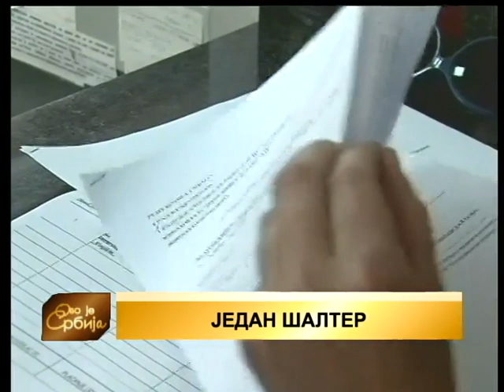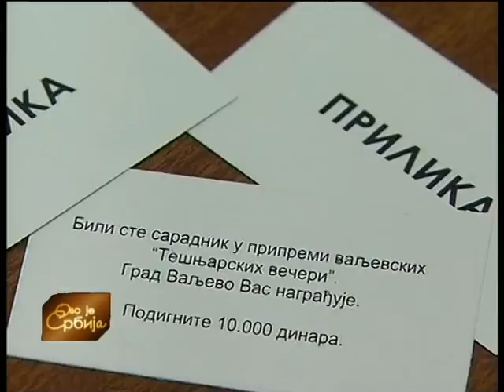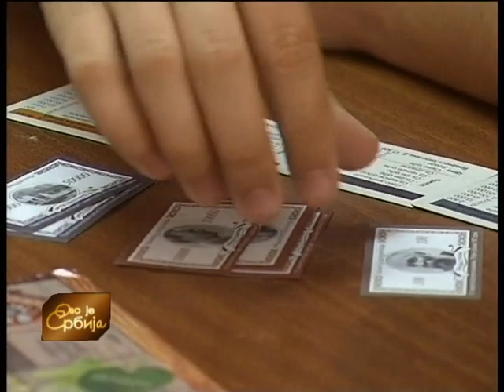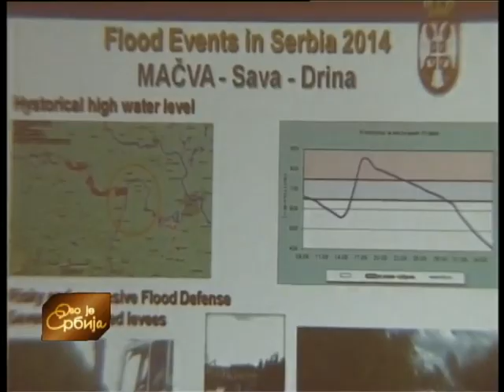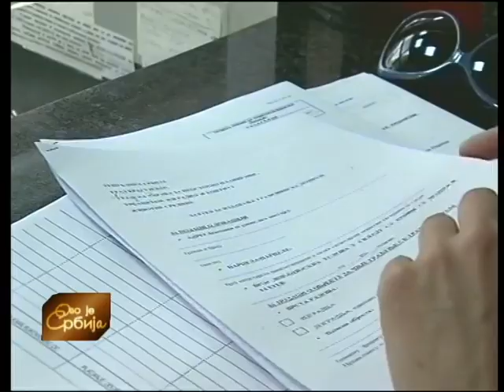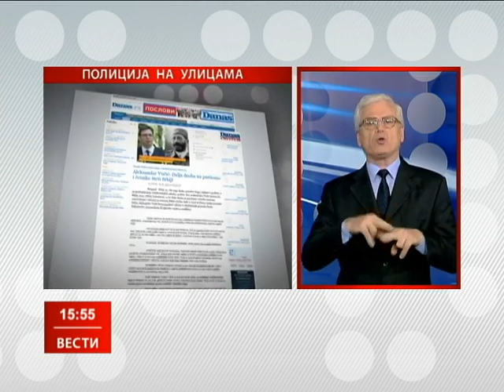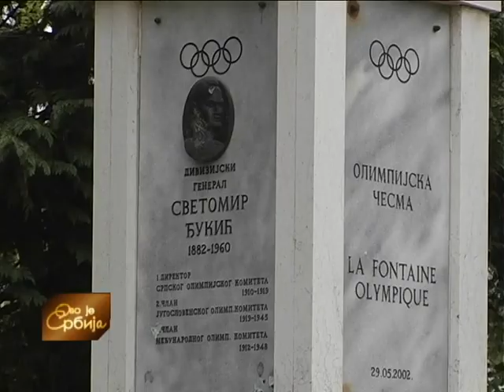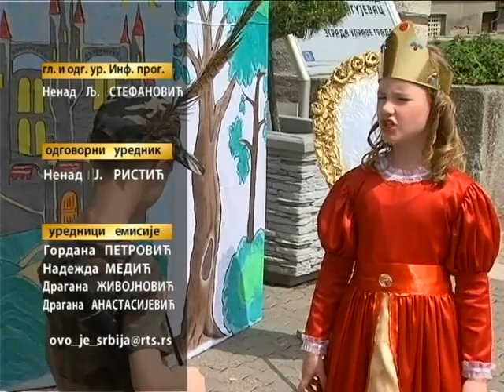Ovo je Srbija 15. 05. 2015.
Naša ekipa obišla je šabačka sela koja su najviše pogođena prošlogodišnjim poplavama. Da li su popravljene sve kuće i obnovljena poljoprivredna proizvodnja - izveštava Nenad Tomašević. U šabačkom kraju, čiste se kanali ali se još čeka rekonstrukcija najkritičnijeg dela nasipa, koji su u vreme poplava ojačavali dobrovoljci iz cele Srbije.

U poplavama je, pre skoro sedamdeset godina, nestalo celo jedno selo u opštini Bela Palanka. Priču o selu kojeg nema pripremila je Dragana Sotirovski. Postoji li mogućnost da se Dol oživi i ponovo nađe na geografskoj karti?

Profesorka valjevske Tehničke škole i kreativni tim učenika kreirali su društvenu igru „Valjevopolis” u kojoj se, na edukativan i zabavan način, saznaje više o istoriji grada, znamenitostima, manifestacijama, prirodnim lepotama. Šta je cilj igre, koja će biti promovisana u Noći muzeja, otkriva Slađana Vasiljević.

Šta će u Noći muzeja videti Nišlije, najavljuje Jelena Marinović.

Urednice emisije: Nadežda Medić, Gordana Petrović, Dragana Živojnović i Dragana Anastasijević